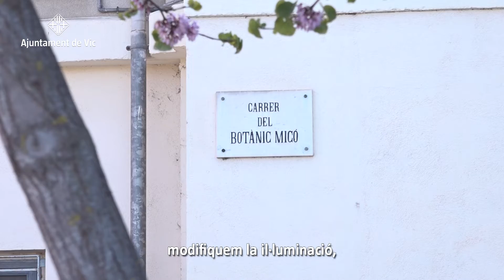Millores al carrer Botànic Micó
Millora de l'accessibilitat del carrer Botànic Micó.